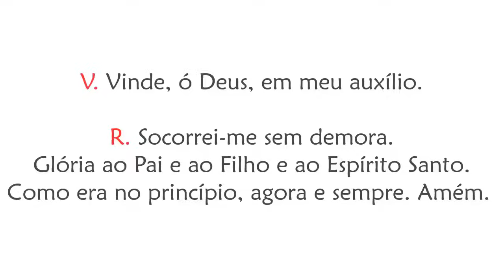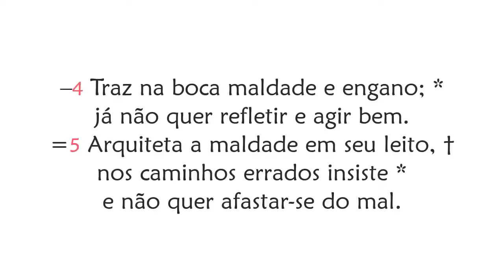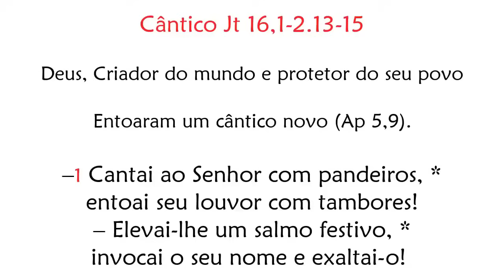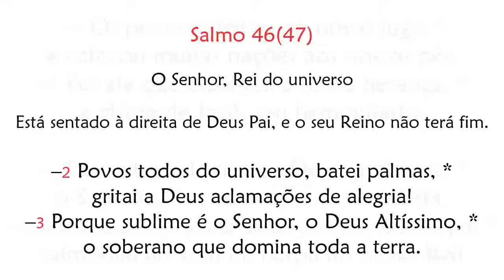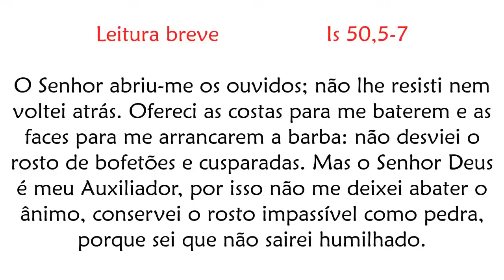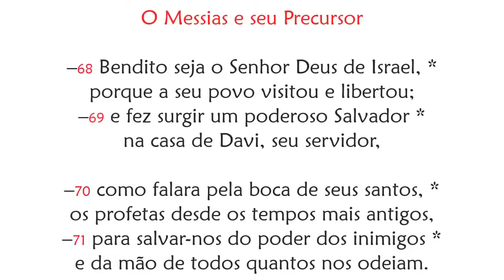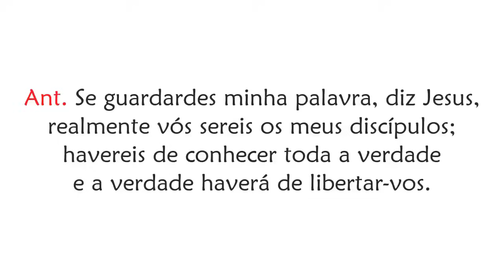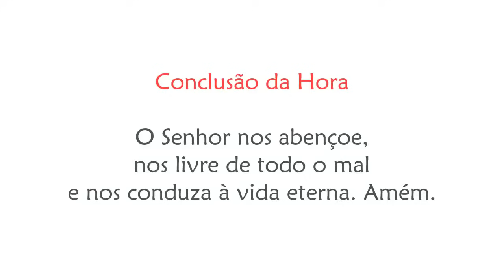Laudes de Quarta-feira da 5ª Semana da Quaresma